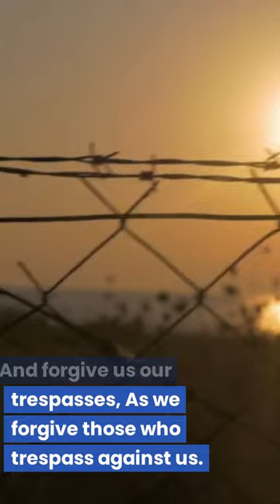The Lord's Prayer (Our Father)